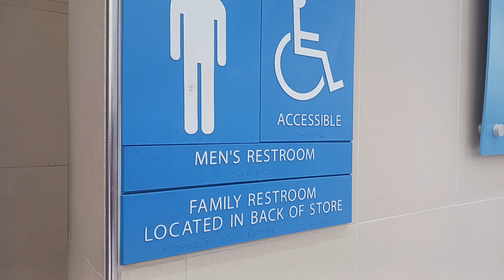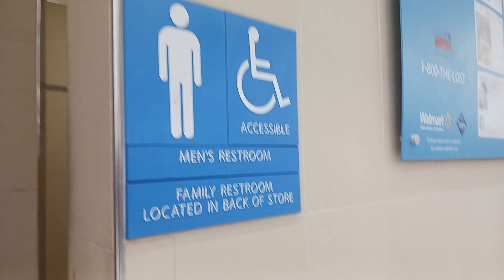walmart men's restroom reshoot 1 Laredo state 1 United D.C west HWY HD